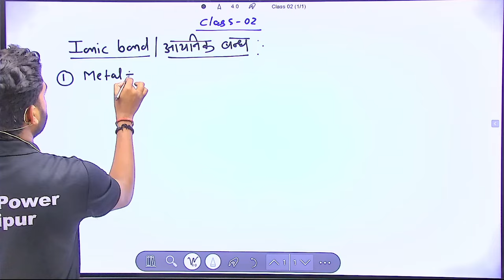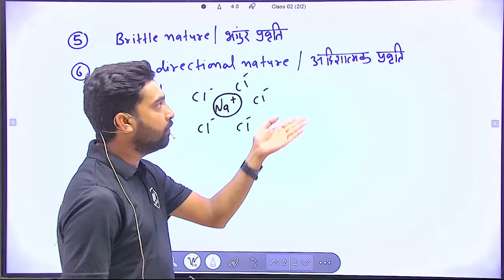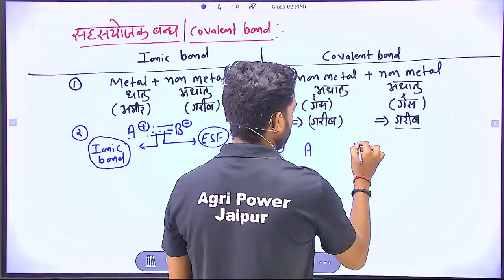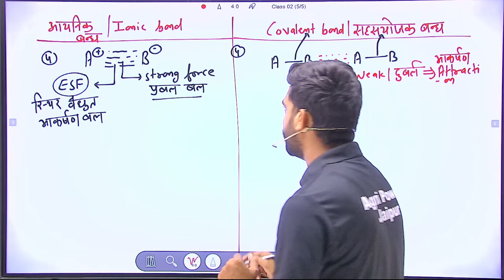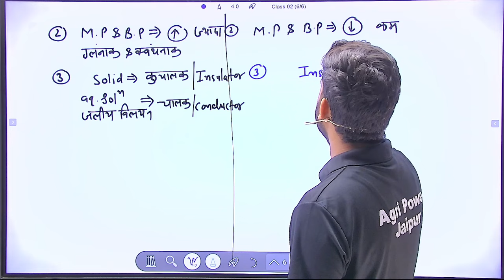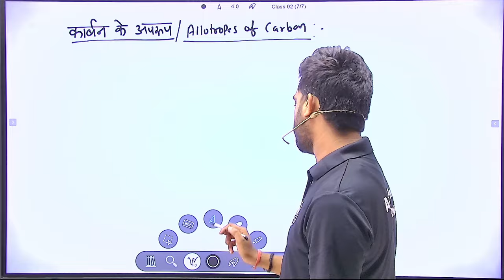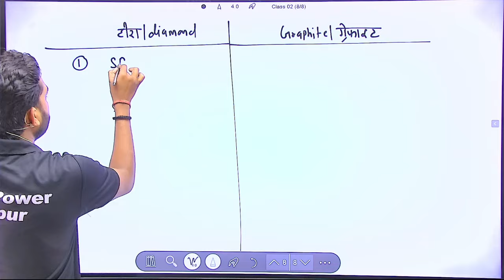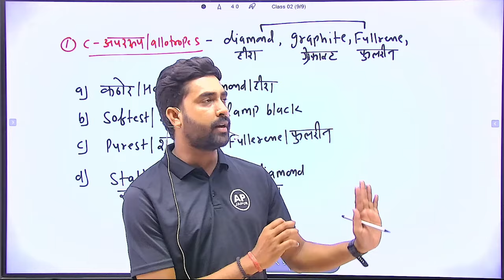Chemistry Bonding Class - 02 || Chemistry By Nayan Sir || Food safety officer class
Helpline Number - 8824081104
Chemical bonds and forces, concept of pH and buffer, thermochemistry, chemical
equilibrium, chemical kinetics.Aliphatic and Aromatic hydrocarbons- concept of
aromaticity, methods of preparation and chemical properties of alcohols, phenols,
aldehydes, ketones, carboxylic acids, nitro compounds and amines. Different methods of
purification, qualitative and quantitative analysis. Solutions- concentration terms, liquidproperties, surface tension, viscosity and its applications. Surface chemistry- adsorption,
homogeneous and heterogeneous catalysis, colloids and suspension.
Types of micro organism associated with food, their morphology and structure, factors
affecting their growth, microbiological standards, sources of micro organism in food, some
important food spoilage micro organisms, fermentation- definition and types, micro
organisms used in food fermentation, dairy fermentation, fermented foods- types, methods
of manufacture for vinegar, sauerkraut, soya sauce, beer, wine and traditional Indian foods.
Bio molecules - carbohydrates, proteins, lipids and nucleic acids, their classification,
structure, bio synthesis, metabolism and calorific value. Enzymes- classification, kinetics,
factors controlling enzyme activities, enzymes used during food processing, modification of
food by endogenous enzymes. Vitamins and their types.Minerals- important minerals and
their functions in human body.Plant alkaloids and their uses.Animal and plant toxins.Toxic
substances and their metabolism- pesticides, metals, food additives etc.
Classification- five kingdom system upto phylum, plants and animal products used as food
by human. Culture of animals used as food. Eukaryotic and Prokaryotic cells. Types of
cells, animal tissues and organs. Human physiology- Nutrition and Digestion. Respirationrespiratory pigment, transport and gaseous exchange.Excretion- structure of kidney and
urine formation. Circulatory system- heart, blood vascular system, blood and its
components. Nervous system- conduction of impulses.muscular system- types of muscles
and muscle contraction. Reproductive system. Endocrine system- hormones and their role.
Immune system- types of immunity, antigen-antibody reaction. Diseases- deficiency
diseases, communicable diseases and diseases caused by animals (protozoans, helminths,
arthropodans).
Genetically modified plants and animals, plant and animal tissue culture and its application,
importance of GM-crops and their products, environmental bio technology- pollutants,
Biomagnificationand microbial bioremediation.
Statistical analysis- mean, median, mode, standard deviation, regression and co-relation, Ttest, variance, chi-square tes